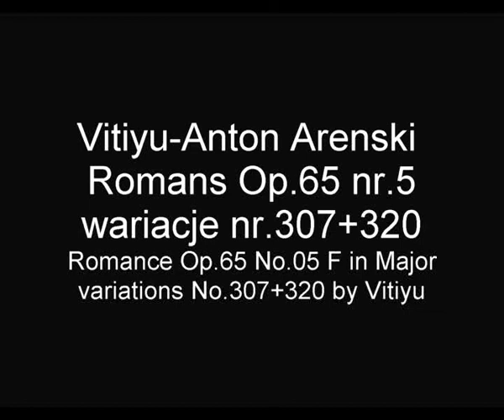ARENSKI ANTON Vitiyu Romans F-dur Op.65#5 wariacje#307+320 Romance Op65 F Major#5 variation#307+320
Ten utwór zawiera 2 wariacje suity Antona Arenskiego  Romans Op.65 nr.05 F-dur.
Wariacja nr.307 oraz 320 zostały nagrane w stroju naturalnym 432Hz .
This composition contains 2 variations of Anton Arensky suite Romance Op.65 no.05 .The variations no.307and 320 are recorded  in the natural tune frequency 432Hz